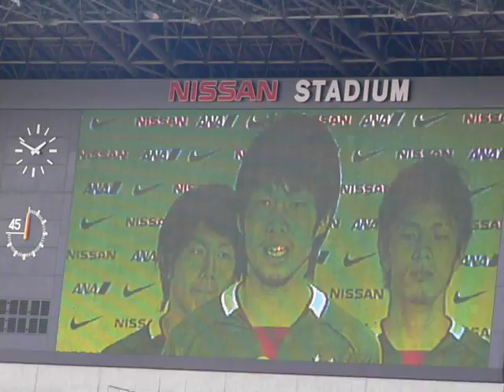横浜Ｆ・マリノス：2008年度新体制発表会見 古部健太コメント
2008/1/19に日産スタジアムで行われた、横浜Ｆ・マリノスの2008年度新体制発表会見での古部健太選手のコメントです。